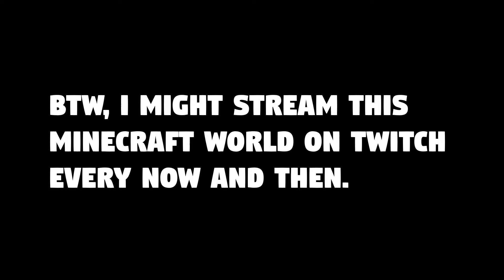CTM Survival | Episode 1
Hello everyone, my name is CorbinTheMiner

In this video I started a survival Minecraft series, I hope you guys enjoy it and want to see more.
And remember, any editing tips are well appreciated.

You can find my Twitch here, as I may stream this series from time to time:

If you wish to join the CTM Squad Discord, you are welcome to do so here:

Music used -
Luvbirds- Dawn Amble
Earthbound - Apple Kid Theme
Undertale OST - Sans
Trance Music for Racing Game (Dream Speedrun theme)
Animal Crossing Music:
City Folk - Able Sisters
City Folk - 6am
New Leaf - 10pm
New Horizons - Nooks Cranny